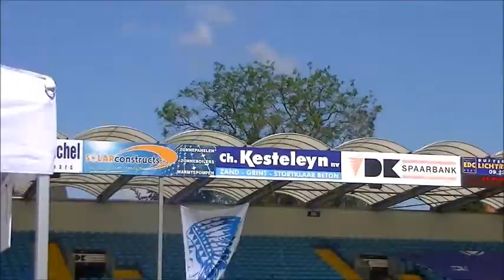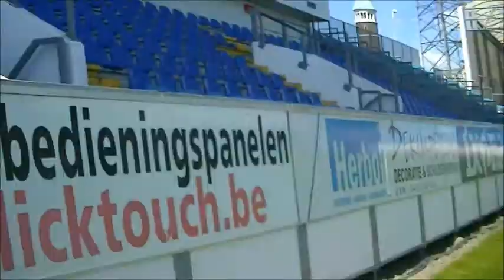Bezoek KAA Gent Plein & Meer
sfeerbeeldjes op tplein